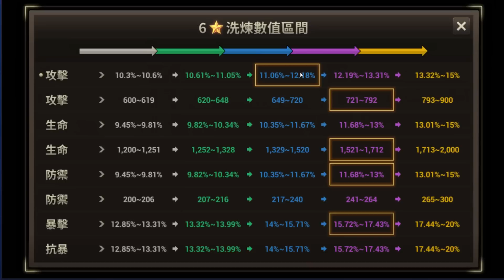真三國無雙 斬 赤壁之戰(上) 《終於抽到周泰專武》《但是發生大意外.........》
各位請鞭我 鞭小力一點

我發現到我洗五專數值的方式洗錯了

白洗一大堆素材

我真該死.

對不起各位

天界仙石也按錯技能的保留

天啊